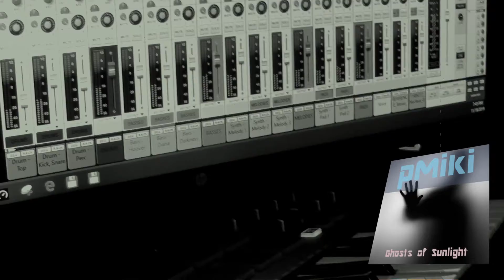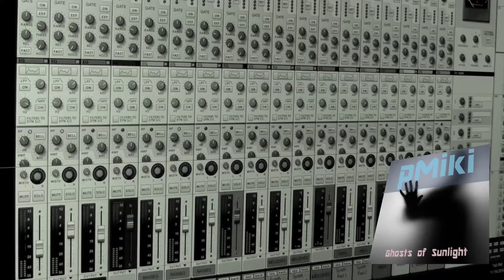pMiki // Ghosts of Sunlight // Electronic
Music production, Techno, House, Progressive House

Song: Ghost of Sunlight
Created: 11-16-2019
Code name: Project 104
DAW: Reason
Genre: Electronic

pMiki - Ghosts of Sunlight is all about angry ghosts.